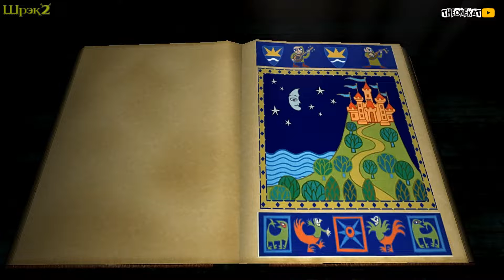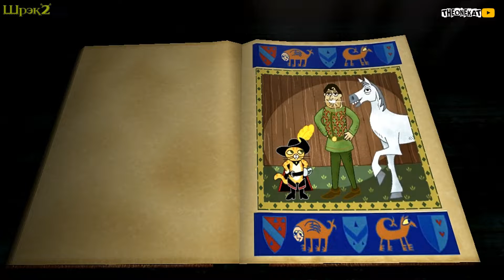БОСС РАЗБОЙНИКОВ ◉ Shrek 2: The Game #4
ПОСМОТРИ ТАК ЖЕ НА КАНАЛЕ (ТЕБЕ ПОНРАВИТСЯ):
Вступай в нашу банду ! Здесь весело и круто 😺